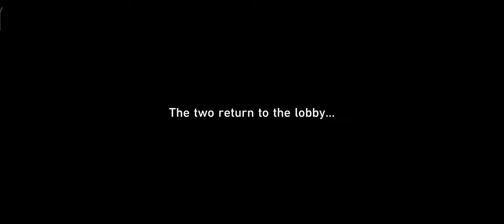On the way to meet Sunday 『Honkai: Star Rail 2.1 Mission』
Honkai: Star Rail 2.1 Mission